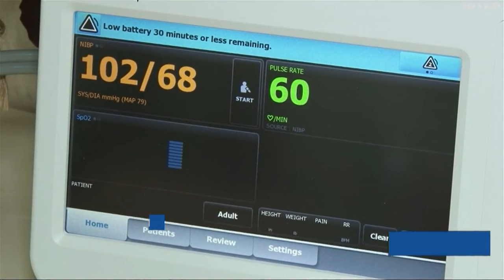В Ужгороді безкоштовно лікують переселенців та військових у новій клініці